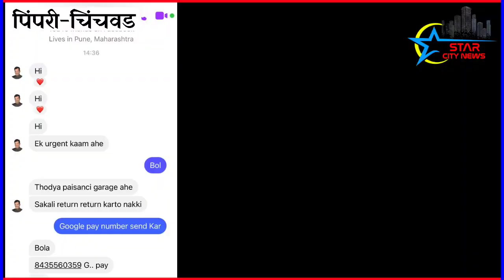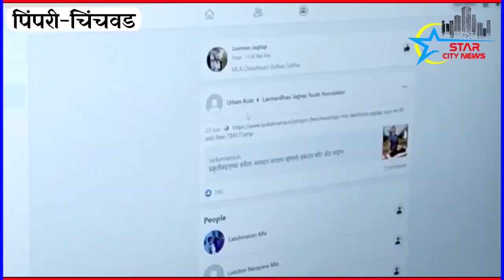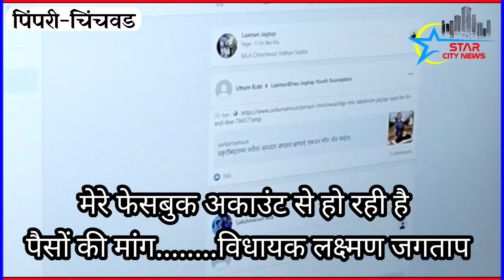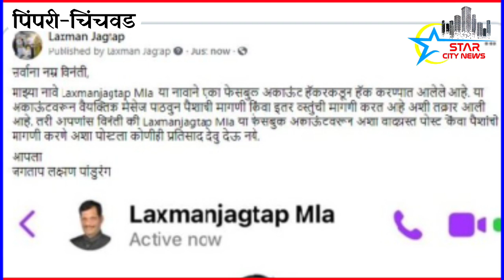बी.जे.पी विधायक का फेसबुक अकाउंट हैक हो रही है पैसों की मांग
पिंपरी-चिंचवाड़ भाजपा के पूर्व शहर अध्यक्ष और चिंचवड़ के वर्तमान विधायक लक्ष्मण जगताप का फेसबुक अकाउंट एक अज्ञात हैकर द्वारा हैक कर लिया गया है और उस फेसबुक अकाउंट से अब पैसौ की मांग भी की जा रही है

 इस मामले को लेकर अधिक जानकारी देते हुए विधायक जगताप ने कहा कि लक्ष्मण जगताप MLA मेरे इस  फेसबुक आई.डी को किसी अज्ञात हैकर ने हैक कर लिया है. इस फेसबुक अकाउंट से हैकर हमारे फॉलोअर्स को पर्सनल मैसेज भेज रहा है और उस्के गूगल नंबर पर पैसे मांग रहा है

 इस मामले में विधायक जगताप ने पिंपरी चिंचवड़ कमिश्नरेट से संपर्क कर अज्ञात हैकर्स के खिलाफ साइबर क्राइम ब्रांच में शिकायत दर्ज कराई है.इतना ही नही तो जगताप ने अपने ट्विटर अकाउंट के जरिए जनता से ऐसी अपील की है के फेसबुक अकाउंट को हैक करने वाले हैकर्स के बहकावे में आकार उसके पैसे की मांग को पूरा न करें